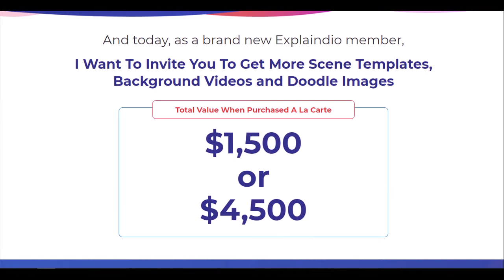doodlebug videos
You Can Still Get More Scene Templates & Backgroud Videos... Without Signing Up For Subscription
Get Discounted Access To Additional Scene Templates & Backgroud Videos With One Off Investment
"How would you like access to more Scene Templates and background videos?"
Grow your scene templates and stock video library
Inside You'll Find:
100 or 300 more Powerful Professional Backgrounds
100 or 300 more Scenes Templates Designed To Elevate Your Videos Real World Cost $10 Per Animated Scene
500 or 1,500 more Doodle Images Designed For Your Doodle Videos Real World Cost $2 Per Doodle Image
And today, as a brand new Explaindio member,
I Want To Invite You To Get More Scene Templates, Background Videos and Doodle Images
Total Value When Purchased A La Carte
Exclusive Access To More Scene Templates, Doodle Images and Background Videos
Special pricing available only to new, invited Explaindio members only.